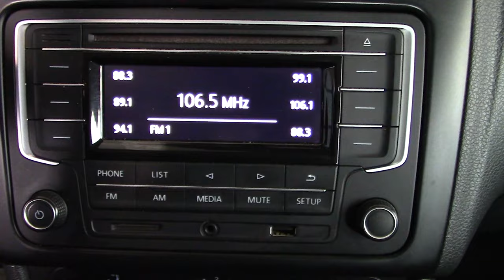Volkswagen / Vento/2018 - 3876